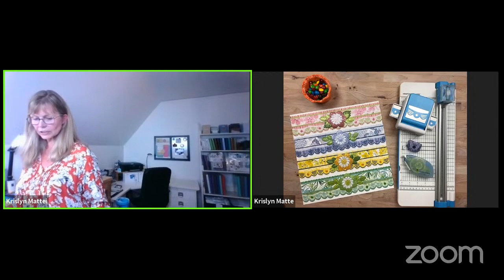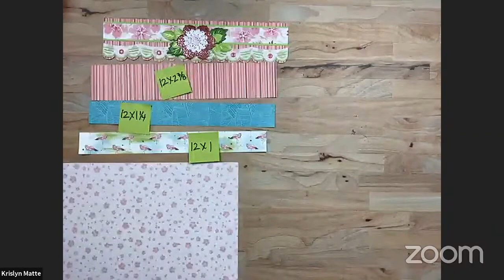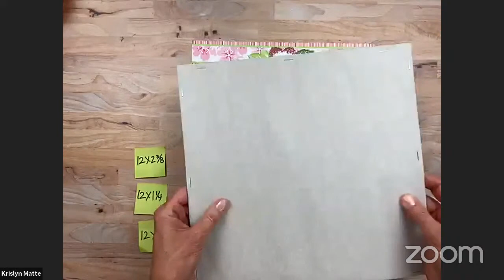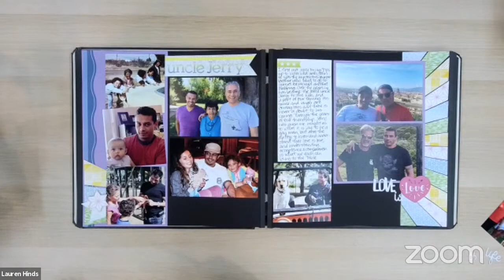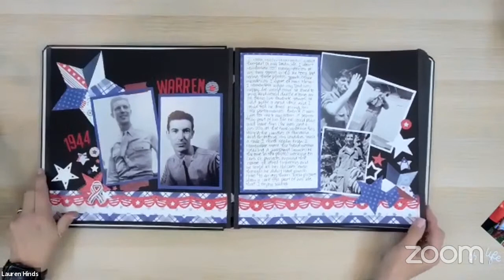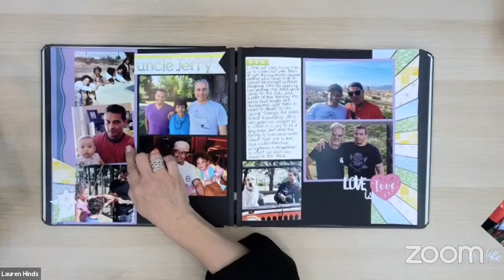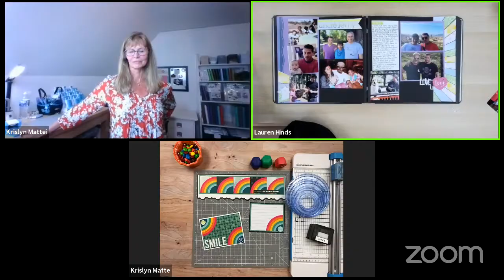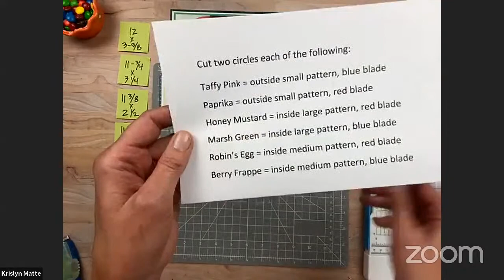Friday Night Scrapbooking with Lauren & special guest Krislyn Mattei! Best Borders EVER!!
Join us for a fun night of borders and more borders from the queen border maker herself, Krislyn Mattei! She will recreate and give you a step-by-step tutorial and instructions to make borders along with her.
If you are looking for ways to create meaningful, simple and beautiful albums, you will find all that and more right here on my channel. From making borders, to creating simple scrapbook layouts, to having fun scrapbooking together, this is a safe place we can share our love of scrapbooking where your PHOTOS are the star of your pages and your STORY brings those photos to life. You will find my process and tutorials simple, easy and fun, and I love sharing Creative Memories products and the tools you need to make progress on your projects. My focus is on a traditional, classic and simple style of scrapbooking that you will love for generations and never goes out of style.